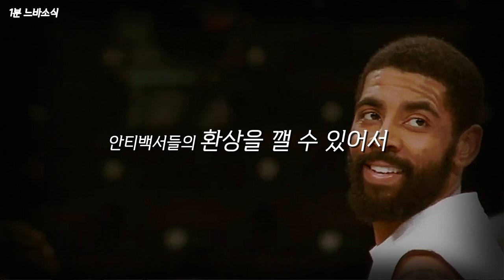레이커스 BIG3는 해체되어야 할까요? 🏀1분느바소식🏀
해결책은 없는걸까요? 🤔